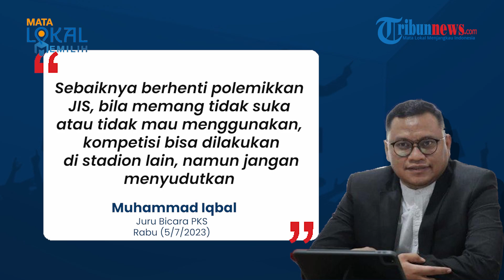GERAM Dikritik Erick Thohir soal Kelayakan JIS, PKS Bela Anies: Baiknya Berhenti Lakukan Politisasi!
TRIBUN-VIDEO.COM -Juru Bicara PKS Muhammad Igbal geram akses Jakarta International Stadium (JIS) dianggap tak layak oleh Menteri BUMN Erick Thohir.

Diketahui, polemik kritik terhadap stadion JIS bermula soal wacana menjadikan tempat tersebut sebagai satu di antara venue piala dunia U-17.

Lantas, Ketua Umum PSSI Erick Thohir pun meminta adanya renovasi karena stadion itu dinilai masih belum layak.

Vp: Indra